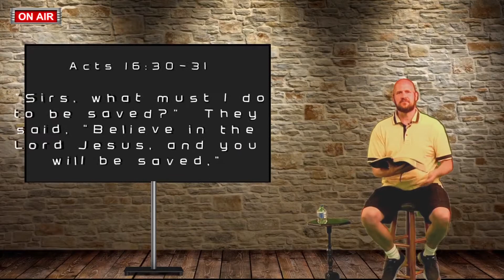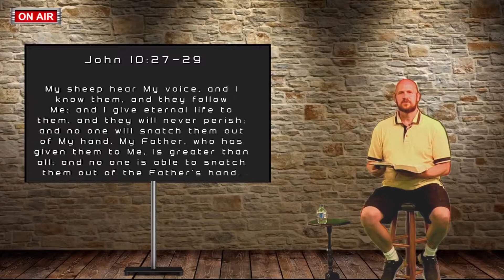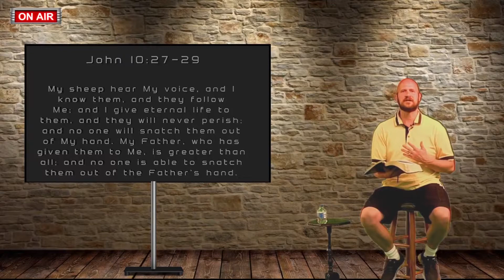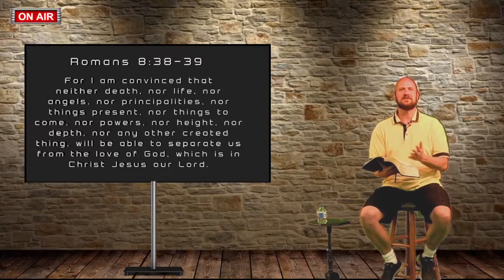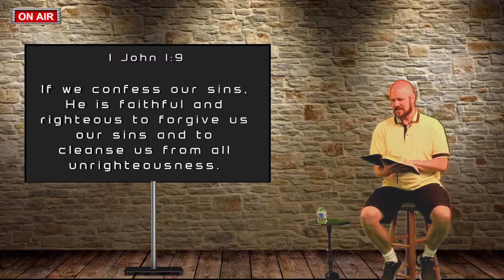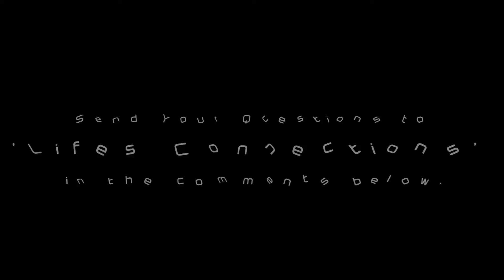How Can I Be Sure I am Saved Especially if I Sin Again? - BIBLE BASICS for Millennials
EPIOSODE 14   Another title for this episode could be ‘Can I Lose My salvation?’.  Mark focuses on dispelling that fear.  But let’s first define salvation.  Salvation is the term used for those who have accepted the fact that they are sinners and that someone has to be held accountable for those sins.  The Bible tells us that Jesus paid the awful penalty of our personal sins and offers us a substitutionary and free gift, which by the way, cannot under any circumstances, be earned.  Those who accept that gift have salvation, they are saved and they can look forward to a heavenly existence after this life on earth.
As to the question, we can be sure that we are saved regardless of how we feel.  Emotions have nothing to do with salvation.  Back to the Bible which states, Believe I the Lord Jesus and you will be saved, period!